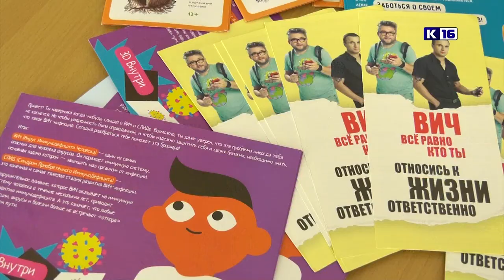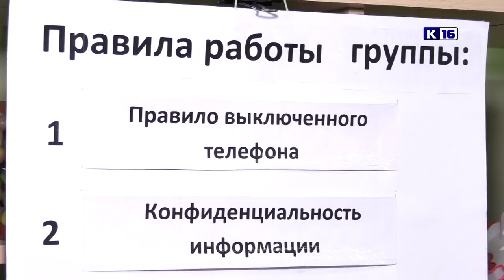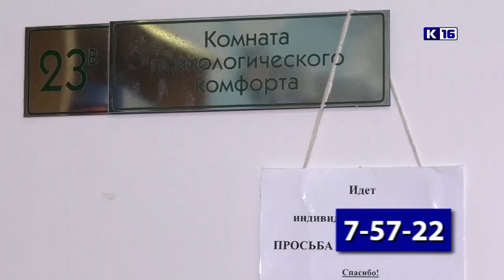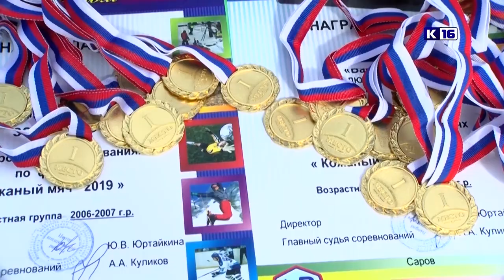Новости Сарова 10.05.2019